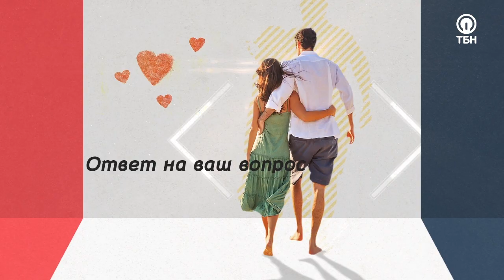Потребности мужей. «Будущее на двоих» (19)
Пастор Сергей Филинов считает, что для мужчины очень важно, чтобы жена ценила то, что он делает для семьи. Поэтому очень важно жене проявлять уважение к мужу. О том, как правильно жене созидать свою семью и какими способами проявлять уважение к мужу, одним словом как быть мудрой женой, расскажет служитель. Смотрите программу прямо сейчас.